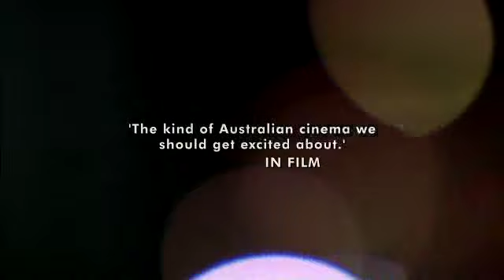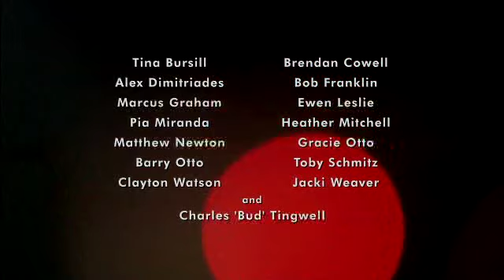Three Blind Mice - Trailer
The long awaited and much anticipated feature film Three Blind Mice will have a limited release in selected cinemas around the country from August 20. Written, directed and featuring Matthew Newton, Three Blind Mice also stars Ewen Leslie, Toby Schmitz, Pia Miranda, Gracie Otto, Jacki Weaver and Bud Tingwell, being Buds last on screen appearance.

Three young Navy officers hit Sydney for one last night on land before being shipped over to the Gulf to fight. Sam (Ewen Leslie) has been mistreated at sea and is going AWOL, Dean (Toby Schmitz) has a fiancé (Pia Miranda) and the future in-laws to meet, and Harry (Mathew Newton) just loves playing cards. Throughout the night the boys lose each other, find themselves, and along the way discover courage, friendship and redemption. Funny yet psychological drama where the narrative is told through multiple viewpoints. Three Blind Mice also features the music of Wes Carr.